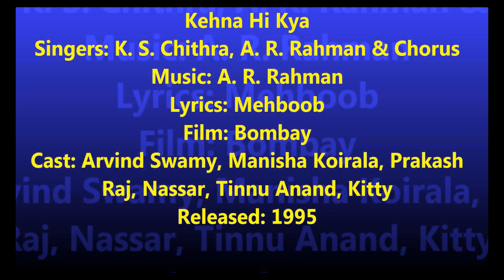Kehna Hi Kya | Bombay | K. S. Chithra, A. R. Rahman & Chorus | Mehboob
credits : AniMusic

Kehna Hi Kya
Singers: K. S. Chithra, A. R. Rahman & Chorus
Lyrics: Mehboob
Film: Bombay
Cast: Arvind Swamy, Manisha Koirala, Prakash Raj, Nassar, Tinnu Anand, Kitty
Released: 1995